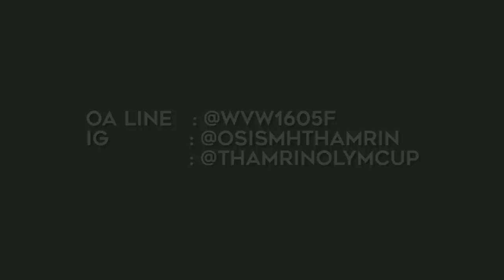PPDB 2018/19 SMA Negeri Unggulan Mohammad Husni Thamrin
Petunjuk Teknis dapat diunduh di
Website pendafataran dapat diakses pada tanngal 19 Februari 2018 di ppdbsmanumht.jakarta.go.id